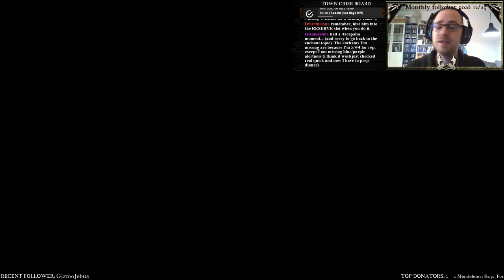Game kNight ⚫Live in Mordheim: City of the Damned - Let's Play E21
Welcome to Game kNight ⚫Live which is my Twitch live stream that you can follow every Thursday!

If you want your name in the Septic Herd simply comment here or join me as the game unfolds ⚫Live and tell me there!

Cheers and stay cool!

💰 Support Game kNight 💰

❓ This donation will also show up on my Game kNight ⚫Live videos

🎮 Game 🎮

Title: Mordheim, City of the Damned
Type: 3D RPG, turn-based tactical game with progression

From Mordheim, City of the Damned site:

Mordheim: City of the Damned is the first video game adaptation of Games Workshop's cult classic tabletop game Mordheim. Set in the Warhammer World's decimated Empire city, Mordheim: City of the Damned is a turn-based tactical game where you lead warbands into bloody and lethal skirmishes. The game blends RPG elements, fast-paced tactical combat and intricate unit customization in a time wrought by chaos and rivalry where only the strongest survive.

After a twin tailed comet crashed on Mordheim, the City of Damned turned into a terrifying battlefield where rival warbands fight fiercely for the control of key neighborhoods, looking for glory and fortune by acquiring the very valuable Wyrdstone fragments.

Game kNight